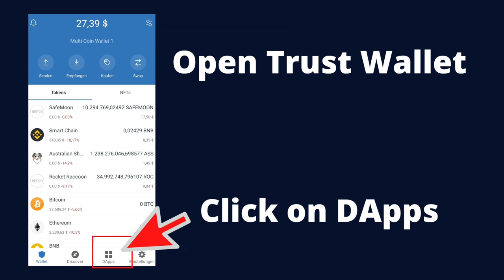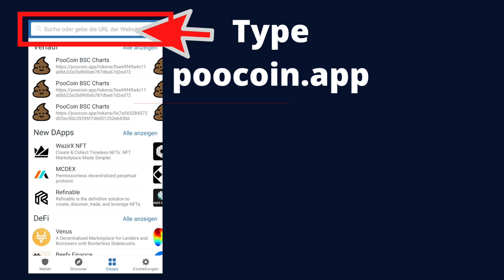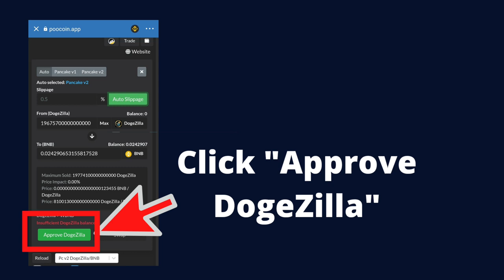How to Buy/Sell DOGE ZILLA coin